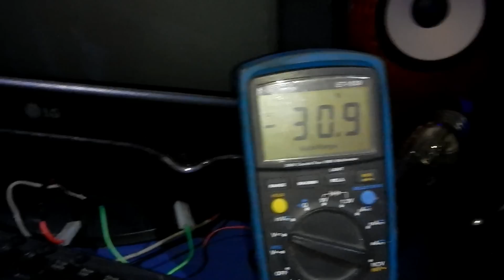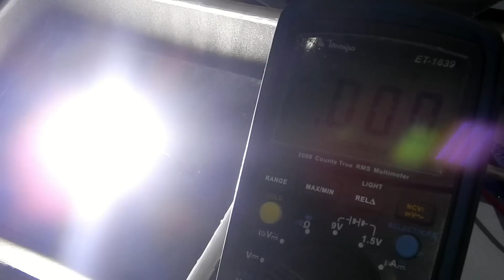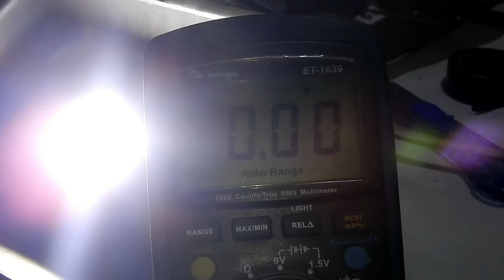Tudo sobre refletor LED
Da desmontagem ao teste, corrente e tenção e remontagem, vedação.
espero tem tirado suas duvidas.